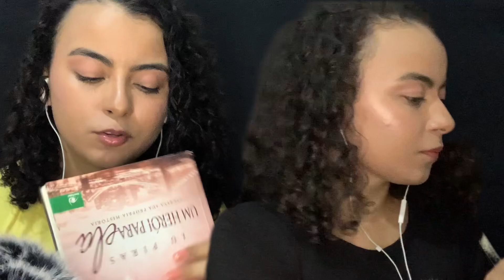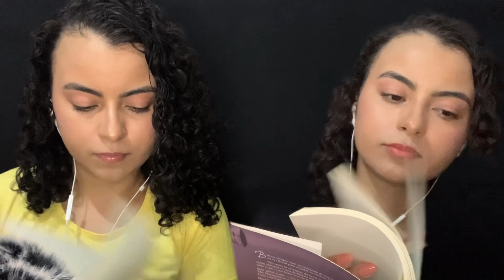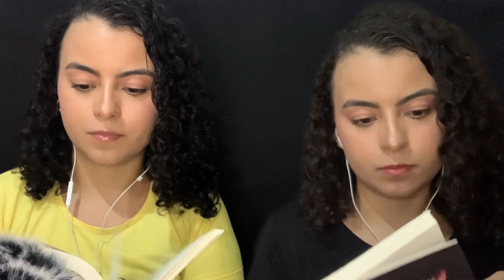ASMR/ GÊMEAS TE FAZENDO DORMIR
Vídeo toda Segunda, Quarta e Sexta. Alguns Domingos também temos vlog!